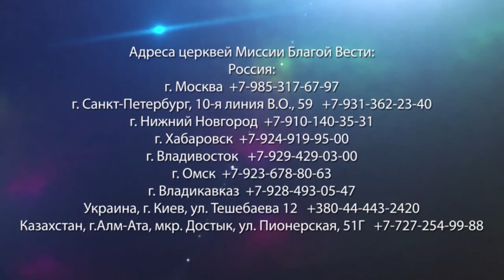ОСТАВЬ СВОЮ ПРАВОТУ! «Да будет свет» (295)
В своем послании пастор Ок Су Пак подробно разбирается отрывок из 4-ой главы книги Царств 4:1-7.

Господь ведет нас каждый день. Вы можете быть умными, могущественными, знающими. И вам сложно оставить свои знания и мысли, свой опыт, свое сердце. Но если вы признаете, что вы бессильны перед Богом, вы можете оставить вашу правоту.

Сломать свое сердце, зная, что вы не правы, очень просто. Но если вы правы, вы должны оставить свою правоту для того, чтобы подстроиться под слово Бога.

Если мы будем служить так Господу, мы должны повиноваться Ему, тогда Он сможет сделать удивительные вещи в жизни каждого из нас.

Подробнее об этом в программе прямо сейчас.